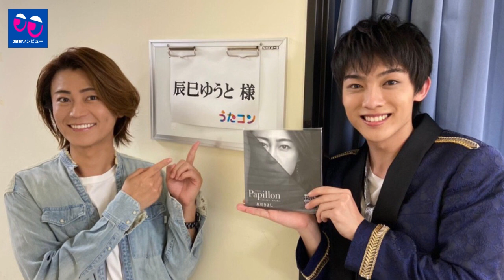【氷川きよし】【辰巳ゆうと】加代界の「7代目」が注目される理由、辰巳裕人（23歳）は正統派ハンサム男氷川きよしの弟でもある。ファンの心の中で2番目の氷川きよしになるのでしょうか？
霜降り明星 ライブ#ゆりやんレトリィバァ 大学#宮下草薙 宮下# 四千頭身 由来#ビートたけし 映画#氷川きよし#辰巳ゆうと